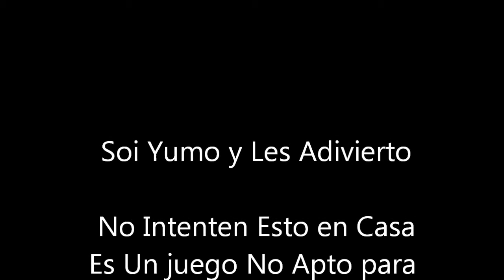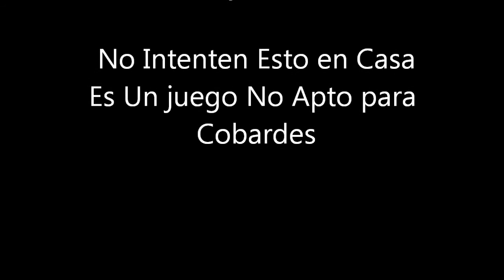Slender | Probando Juego 1º vez | Peor Final Del La Historia | Susto De La Historia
Hoy les traigo en vídeo la experiencia vivida por Yumo en el juego de Slender Man

Palabras después de la experiencia vivida por Yumo: "Yo pensaba que el juego no era tan horroroso pero es una experiencia increíble"

Slender Man